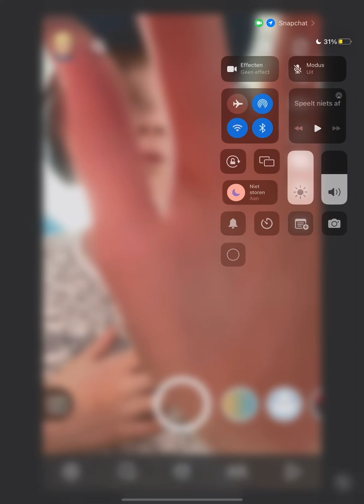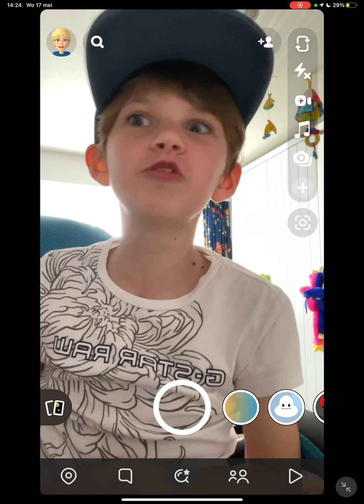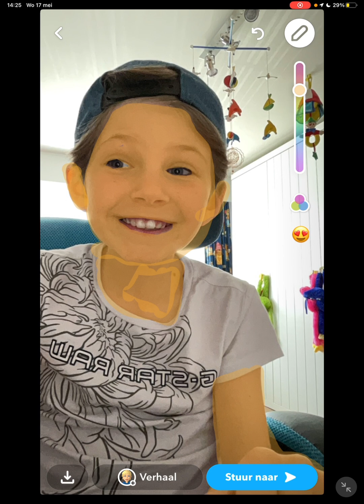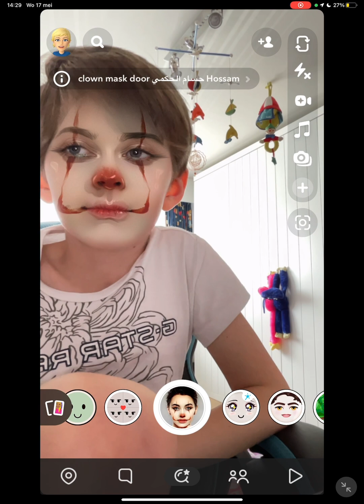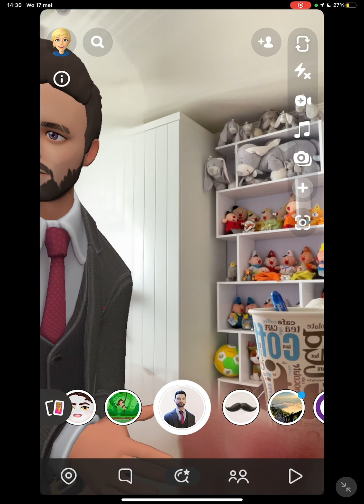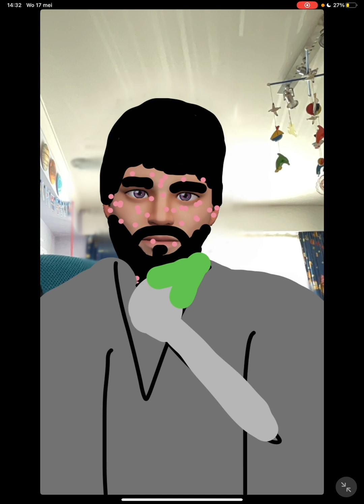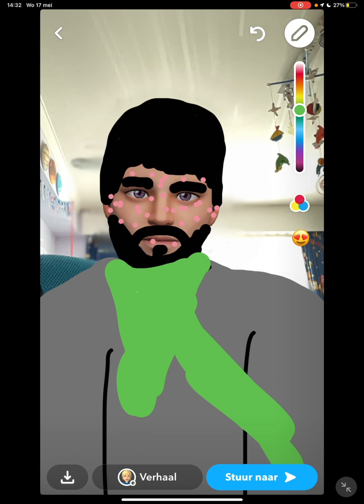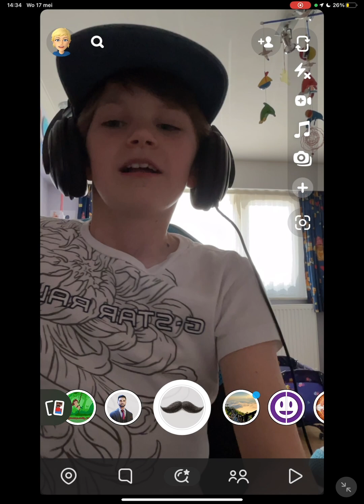Make up in snapchat!